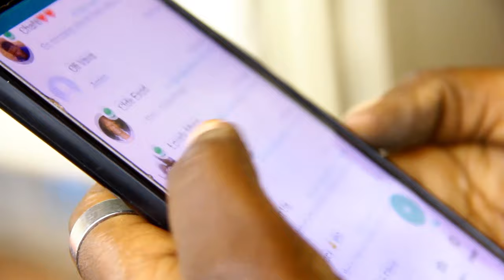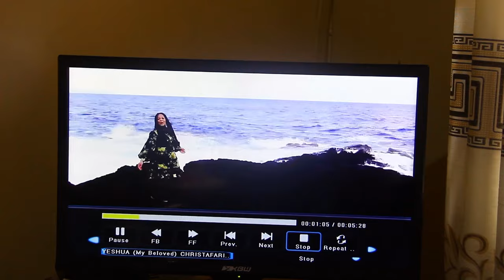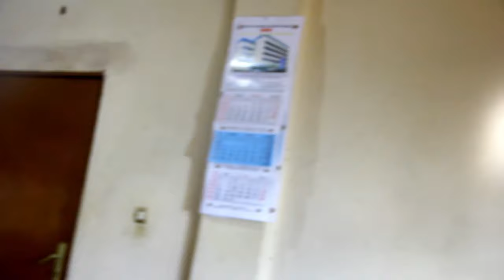Intibuka film part1 : Burundi 🇧🇮 Rwanda Tanzania, Kenya , Uganda , congo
iyi film ndabona arumuriro waka kabisa ndagudaba uyirabe ataco wirengaguje muze nokutwihanganira nokukubazo camajwi harabayemwo agakosa muga nizerako mudukunda kandi tugiye gukosora mushaka kudufata mumugingo lumicash ni 61468448 canke code agent 62299 turabashimiye